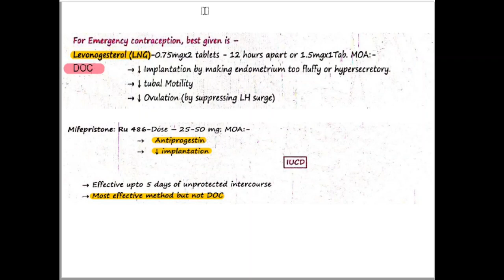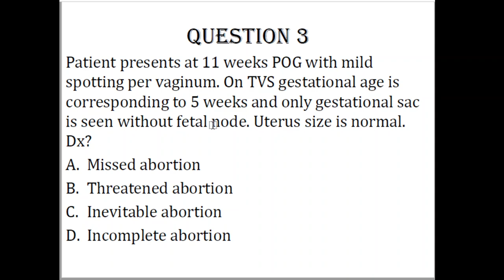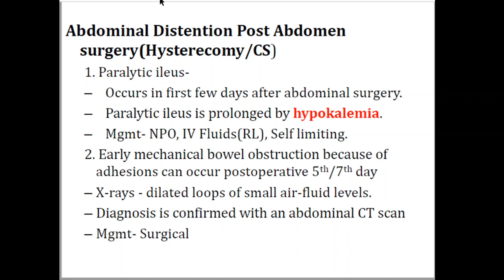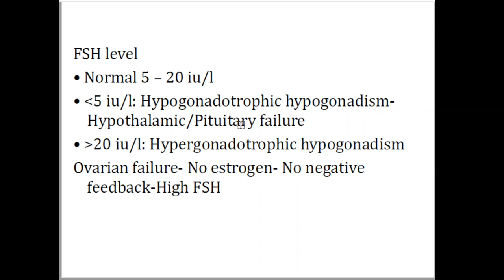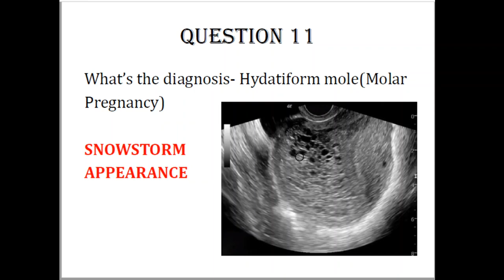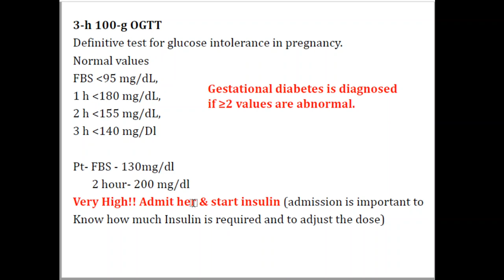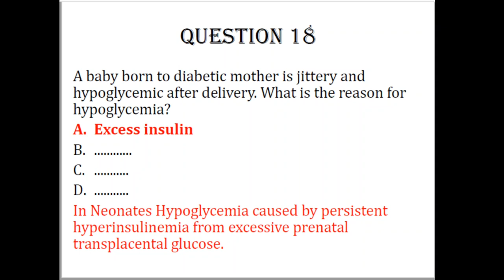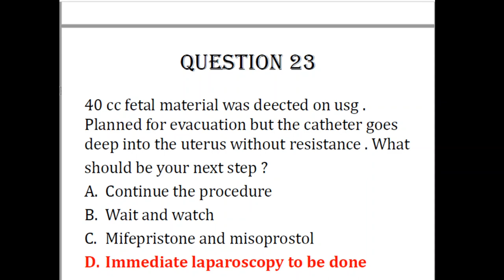FMGE DECEMBER 2020 OBG-GYN RECALL QUESTIONS AND ANSWERS DISCUSSION|WITH SHORT & COMPLETE EXPLANATION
Hey guys! How are you doing? Hope you are fine amidst the chaos and havoc that's caused by coronavirus and I hope your preparations are going well. Here are the links

1.(About The Latest Pattern Of FMGE) How I Passed FMGE/MCI Screening Test(190+) In First Attempt|Notes in the description for FMGE Dec20

2. If you want to know about the important subjects and topics for FMGE, Please go and check it out
If you'll watch the video, I'm sure by the end of this video, you'll be able to make your own strategy for subjects, to crack FMGE.

5. Telegram group where we post FMGE qns and important concepts join or go to telegram and search- @FMGENEXTpreparation and you can join the group.

And let me know if this video has helped you in the comments and also write down any suggestions about the kind of  video you want me to make. All the best guys! Future is yours! India need FMG's!